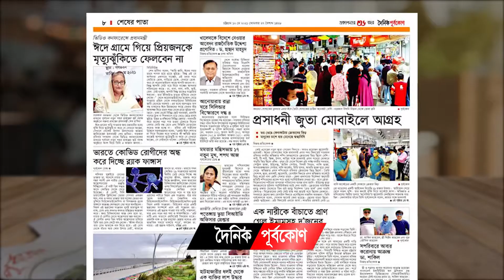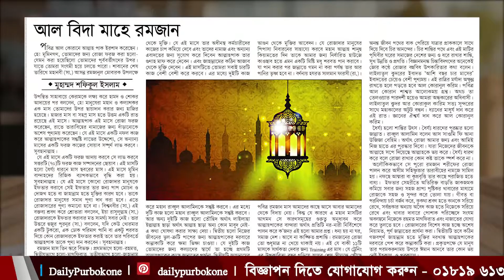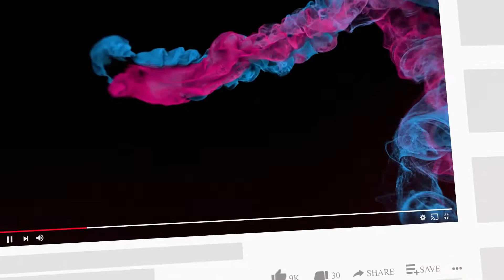তিল ধারণের ঠাঁই নেই মার্কেটে | আজকের পত্রিকা - দৈনিক পূর্বকোণ